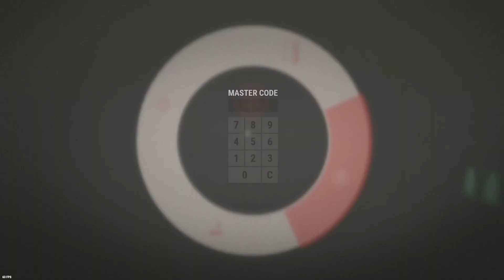ONLINING A ZERG! - RUST